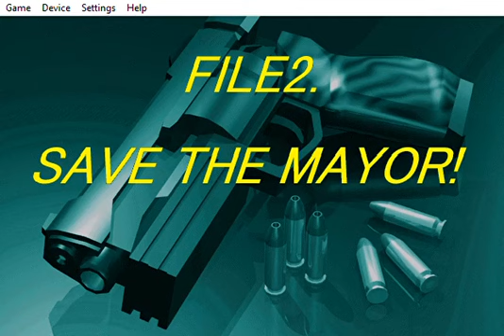Virtua Cop 2 (Game) FIGHT IN SHIP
V.cup.2
SHOOTING GAME FIGHT IN SHIP
FOR MORE GAME CLICK LINK BLOW

Knowledge Surfeit.